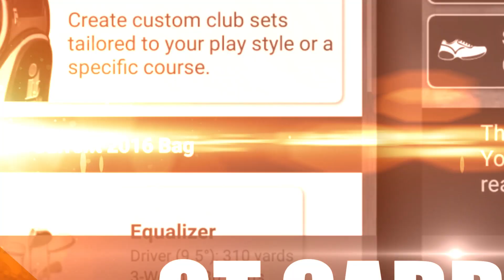Golden Tee 2016 Trailer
Coming this September! The latest version of Golden Tee, equipped with five new courses (55 total!), new money-making features and a completely revamped interface.